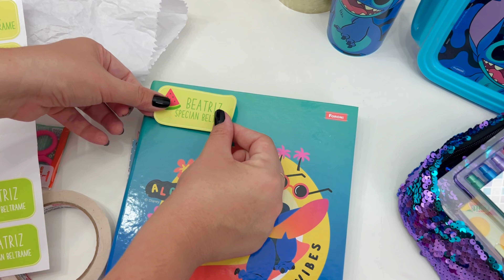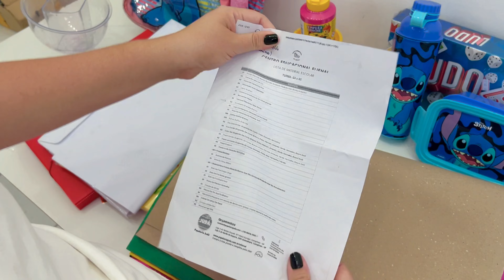LISTA DE MATERIAL DA FILHA DA DONA DA PAPELARIA | Volta as Aulas 2024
Oioi Julovers! Tudo bem com vocês gente?

No video de hoje vamos te mostrar um material INTEIRO da FILHA DA DONA DA PAPELARIA JUDÁ!

- Lojas físicas:
LOJA 1 : Av Baden Powell 371 Jardim Nova Europa, Campinas SP

LOJA 2: Av Barão de Itapura 2202 Jardim Botafogo próx a Maravilhas do Lar, Campinas SP

Horário de segunda a sexta
das 9h as 19h e de sábado das 9h as 18h